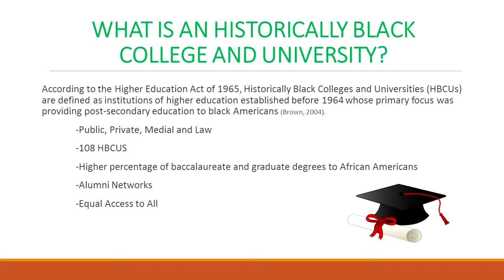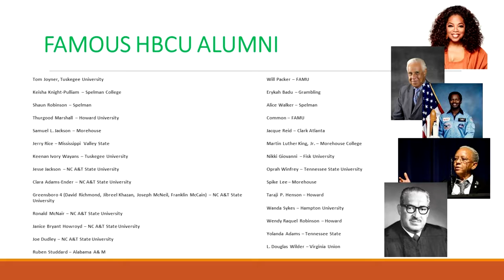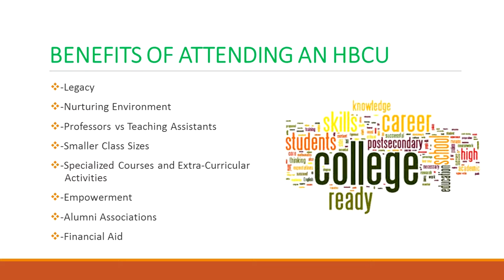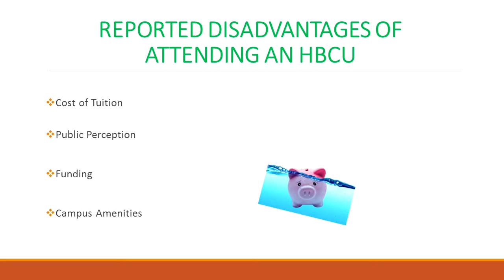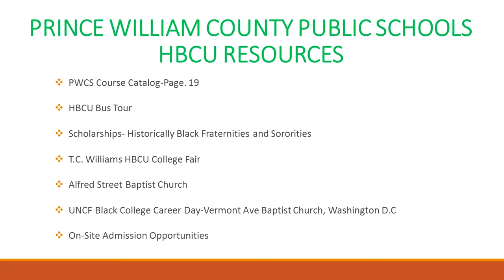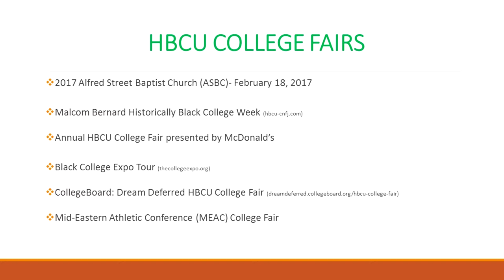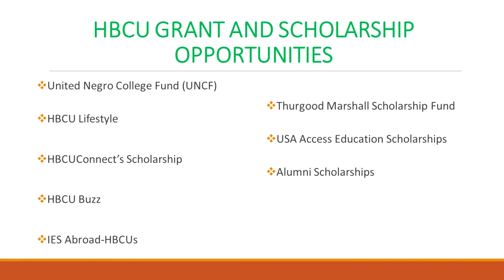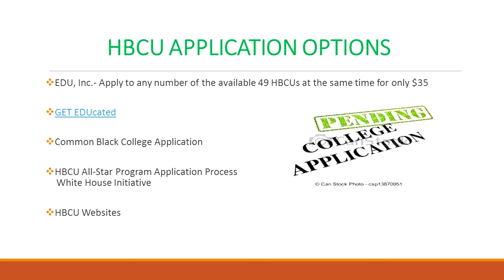Historically Black Colleges & Universities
PWCS Parent Summit 2017 Presentation

Participants will learn about the programs available to students at our Historically Black Colleges and Universities.